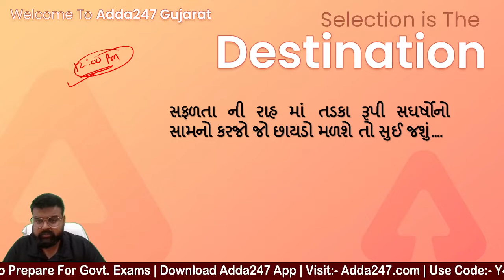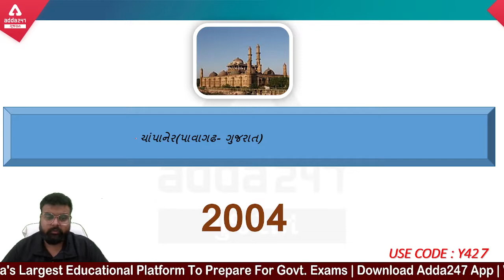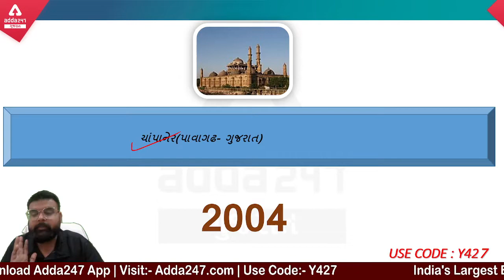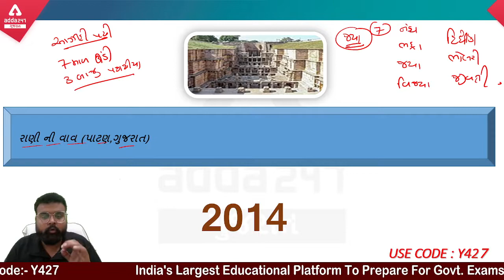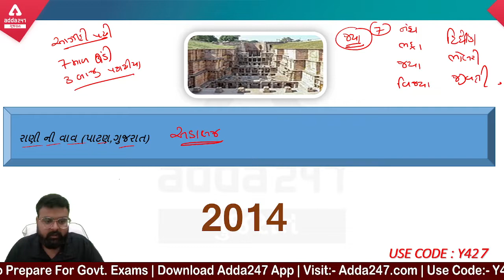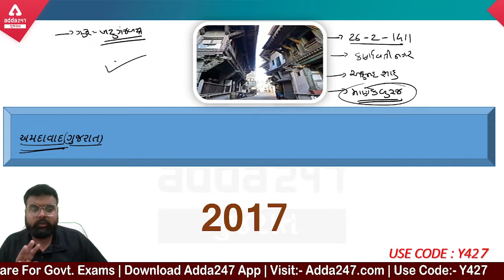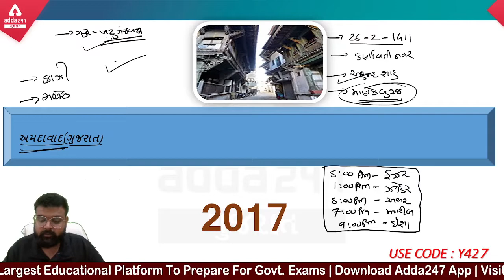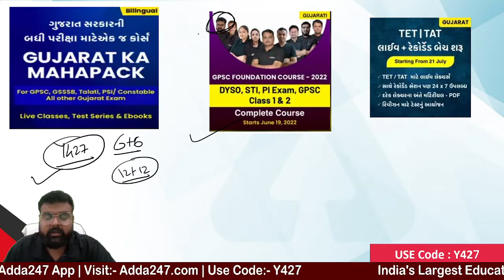TET / TAT Exam 2022 | Culture | UNESCO ની હેરીટેજ સાઈટ ગુજરાત | Adda247 Gujarat